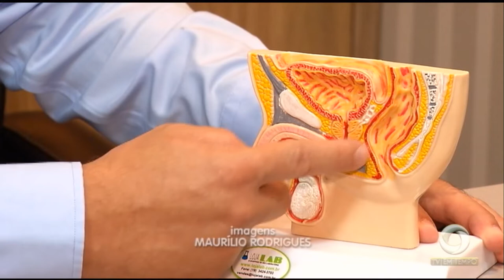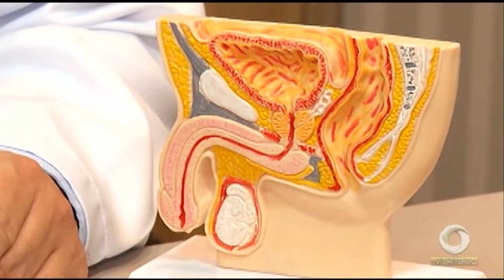Amazonas pode perder quase 300 médicos com a saída dos cubanos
02º BLOCO JORNAL 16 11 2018 - Amazonas pode perder quase 300 médicos com a saída dos cubanos